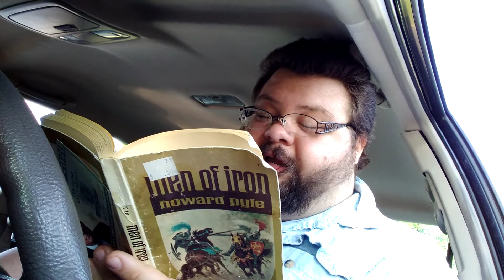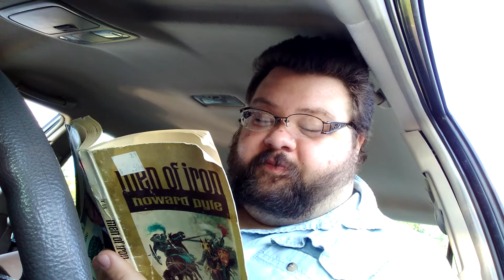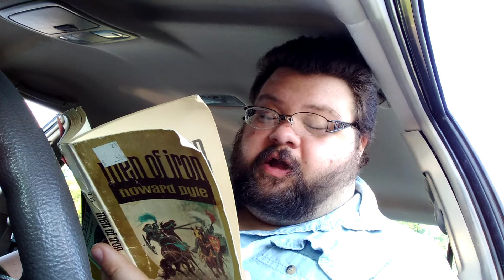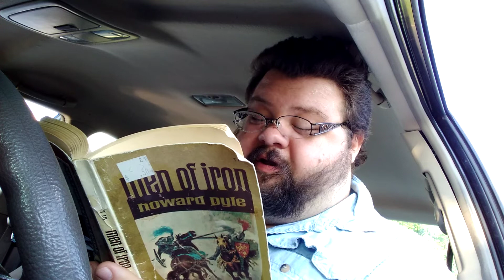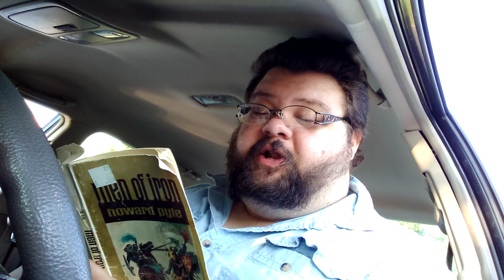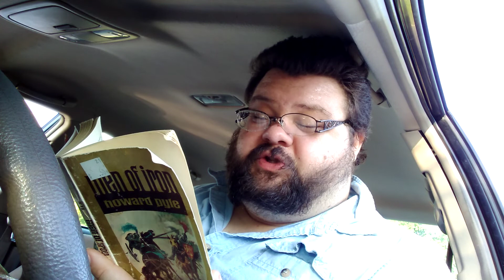Men of Iron: Chapter 15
In which the war boils